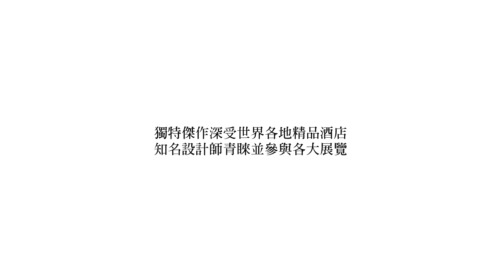30年代ART DECO藝術風潮回歸 迷走Shagreen獨特珍珠紋理 天曜之翼Ginger Brown